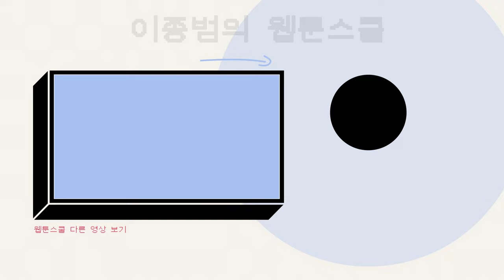일상 에피소드를 구상할 때 비슷한 이야기를 반복하지 않으려면